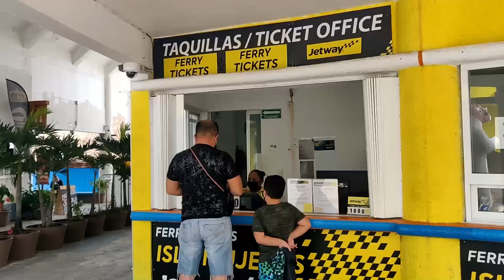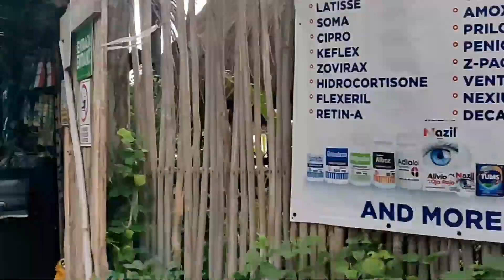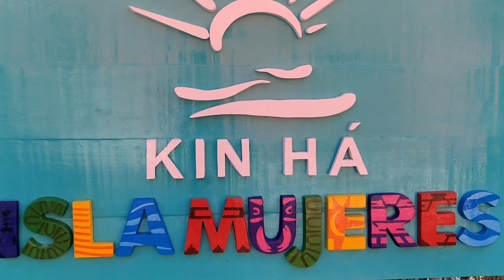fin de semana en ISLA MUJERES 2022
A 6km de Cancún, en el estado de Quintana Roo, en pleno Caribe Mexicano, se encuentra la isla mas hermosa de México. Se trata de Isla Mujeres, que con sus atractivos se ha convertido en un atractivo turístico muy cotizado por locales y extranjeros. Para quienes visiten esta isla, dejaré este video con las recomendaciones de turismo. Que quede claro, yo estuve un fin de semana en Isla Mujeres sin tour.

Solo toma 40 minutos llegar desde Puerto Juárez en Cancún. Encontré buen precio con Jetway. Lo primero de visitar Isla Mujeres es el centro, que queda en la parte norte de la isla. Playa Norte es una playa hermosa llena de palmeras y aguas cristalinas. Del otro lado de la isla nos encontramos con Punta Sur, que tiene vistas hermosas de la isla con mucho menos turismo. Los paisajes desde este lado son impresionantes. La comida no es tan costosa. Un buen lugar donde comer comida de Isla Mujeres es la Coctelería Picus, que queda muy cerca de la terminal de ferry.

Recuerden que se puede recorrer lo mejor de Isla Mujeres en carrito de golf. Es lo que la mayoría hace, pero también se puede hacer en bicicleta o bien recorrer isla mujeres en moto.

Si les gustó el vlog de como viajar a ISLA MUJERES 2022, no olviden SUBSCRIBIRSE al canal y dejar una manita arriba si les gustó.